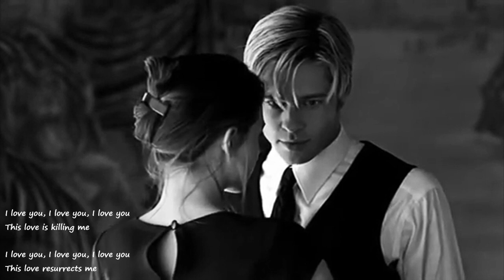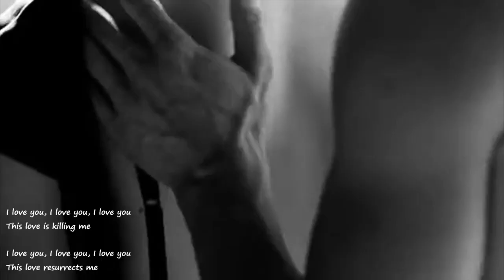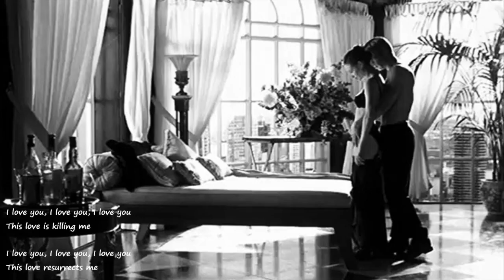Μonsieur Minimal & Hiras Ft Ανδριάνα Μπάμπαλη - Σ' Αγαπώ (english lyrics)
Silent hearts bleed the most...

Lyrics:
Ο ήλιος βγαίνει μεσ’ τα μάτια σου
λάμπουν στα μάτια σου τ’ αστέρια
και μεσ’ τα χέρια μου τα χέρια σου
δυο τρομαγμένα περιστέρια

Σ’ αγαπώ σ’ αγαπώ σ’ αγαπώ
η αγάπη αυτή με πεθαίνει
η αγάπη αυτή μ’ ανασταίνει

Η νύκτα έρχεται στο βλέμμα σου
στα βλέφαρά σου η μέρα γέρνει
μια λέξη σου μου δίνει τη ζωή
μια σου λέξη μου την παίρνει

Submitter's comments:
Στίχοι: Νίκος Φώσκολος
Μουσική: Νίκος Μαμαγκάκης
Πρώτη εκτέλεση: Τζένη Βάνου